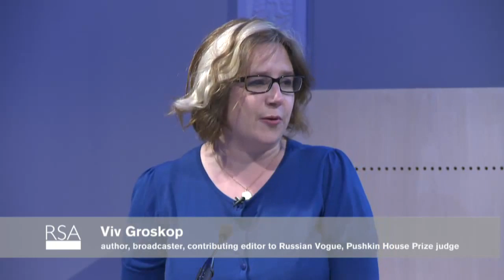RSA Replay - Orlando Figes on Revolutionary Russia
Are we still dealing with the consequences of the Russian Revolution? In the last of our exciting series of events celebrating the return of the popular and accessible Pelican books, renowned historian Orlando Figes explains the causes and outcomes of the revolution.